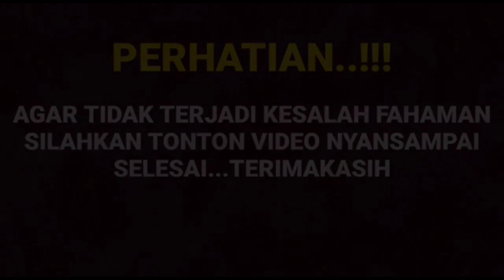Al dan Andin ungkapkan alasannya kenapa mereka harus koma di scan IC ternyata...?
__SEKIAN & TERIMAKASIH___